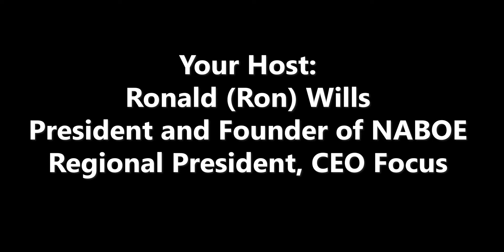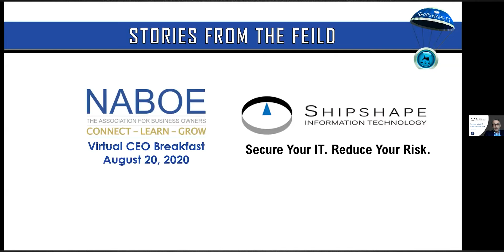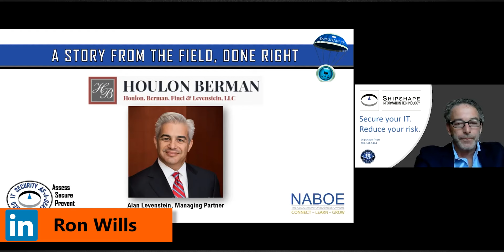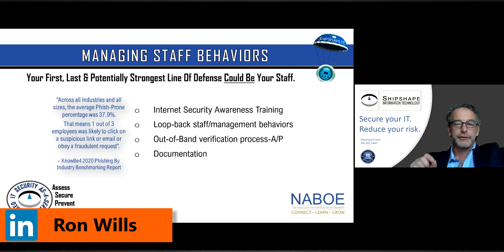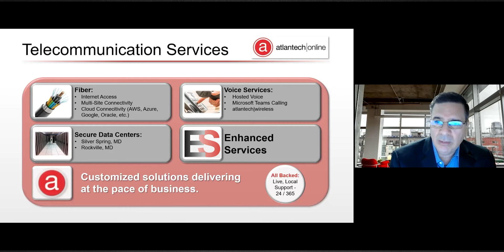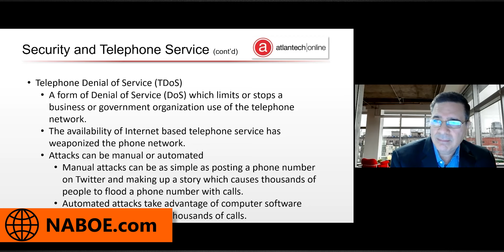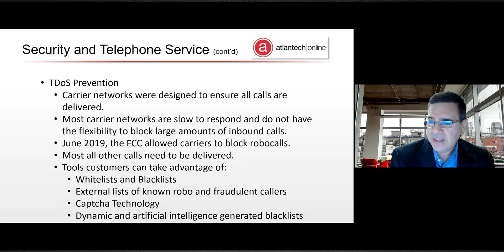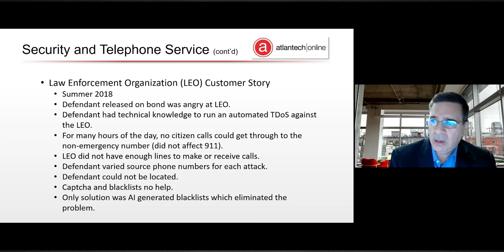Scott Hoffpauir, Brian Vaughn, and Ed Fineran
“I want to help small businesses excel, and small business owners know that they don't have to do this alone” - Ron Wills

More about Ron Wills:

CEO FOCUS * NABOE * GlobalCEO Companies

➤  Running a business can be a lonely job, that's why we bring together like-minded CEOs and business leaders to share ideas, best practices and likely find your next BIG IDEA. Join us so you never again have to go at it alone.

When you get tired of carrying the responsibility on your shoulders of making all the decisions of your company, join us. Come armed with your biggest issues, most challenging goals and image of what you want your company to be.

Working together, let's make running your business more fun and less stressful!

CEO FOCUS SECRETE SAUCE

➤  Our Members run businesses of $1MM or greater in revenue. If that's you, imagine having the collective wisdom of a room full of fellow business owners focusing on your challenges and goals. You will find that many of these like-minded business owners have gone through the exact same challenges that you are facing today. Wouldn't it be great to hear from them what worked and what didn't?

➤  CEO Focus - When running your business becomes a Lonely Job. CEO Focus leverages the power of fellow CEOs. This is working ON your business rather than IN your business. Powerful and game changing for small business owners.

NATIONAL ASSOCIATION OF BUSINESS OWNERS & ENTREPRENEURS (NABOE)

➤ National Association of Business Owners and Entrepreneurs: NABOE is a place where you just might find Your Next BIG IDEA. NABOE works with businesses of all shapes and sizes. We are a business non-profit supporting growth, education and new business development for the small business community.

BACKGROUND

Background: Mr. Wills is an author, keynote speaker, adviser, certified mastermind facilitator and the President and Founder of the Global CEO Companies